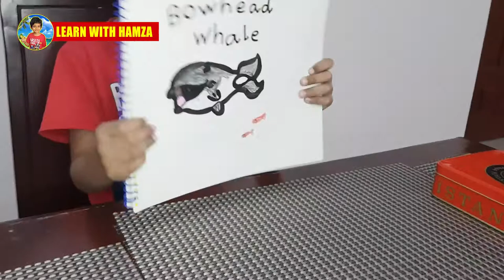Sketch with Hamza - Bowhead Whale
Friends, do you know what a Bowhead whale is? Let's draw one!